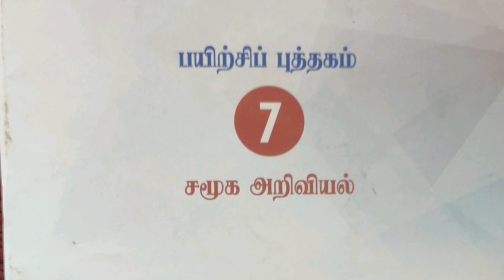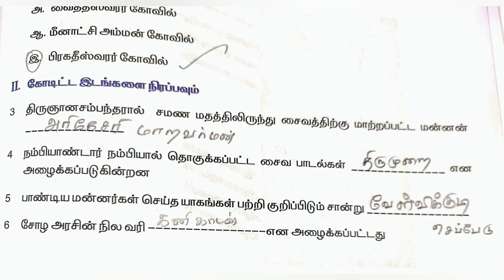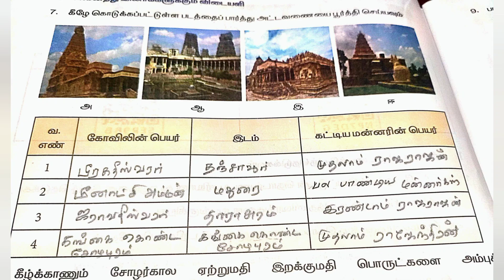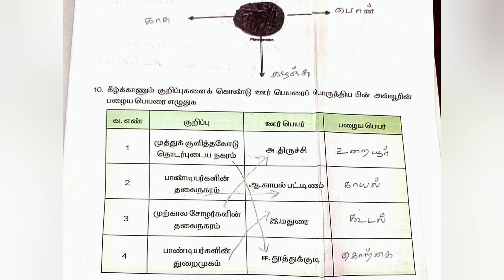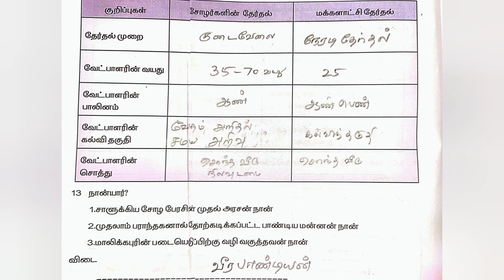7 th social workbook key 3 / ஏழாம் வகுப்பு சமூக அறிவியல் பயிற்சி தாள்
7 th social workbook key
ஏழாம் வகுப்பு சமூக அறிவியல் பயிற்சி தாள்